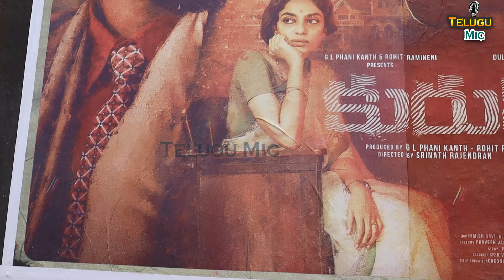Kurup Telugu Genuine Review l Kurup Review | Dulquer Salmaan | Srinath Rajendran l Telugu Mic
kurup review,kurup telugu review , kurup updates ,
Movie: KURUP
Starring : Dulquer Salmaan, Sobhita Dhulipala , Indrajith Sukumaran, Shine Tom Chacko,
Sunny Wayne, Bharath Niwas
Produced by: Wayfarer Films & M-Star Entertainments
Directed by : Srinath Rajendran
DOP: Nimish Ravi
Creative Director: Vini Viswa Lal
Editor: Vivek Harshan
Story: Jithin K Jose
Screenplay: Daniel Sayooj Nair & K S Aravind
Production Designer: Banglan
Costumes: Praveen Varma
Makeup: Ronex Xavier
Sound Design: Vicky Kishan ( Sapthaa)
Production Controller: Deepak Parameshwaran
Chief AD: Praveen Chandran
Art Director: Manoj
Colorist: SRIK Varier (Poetic Prism &Pixels)
Audiography: M R Rajakrishnan
VFX: Mindstein Studios
Hi Everyone Welcome To Telugu Mic Channel This Is The One Stop For All Public Talks And Entertainment Videos , Thanks For Visiting Our Channel